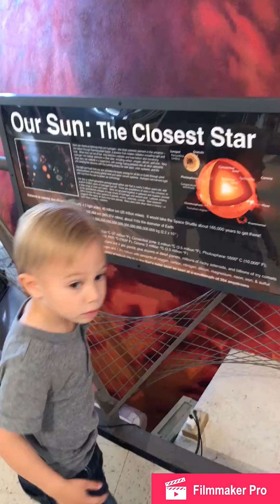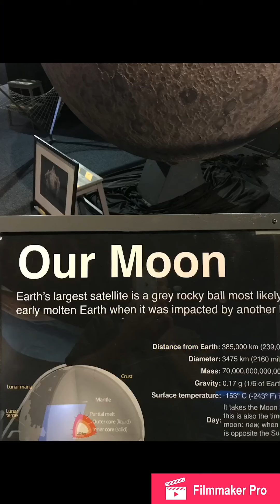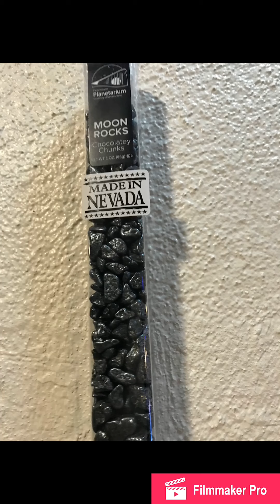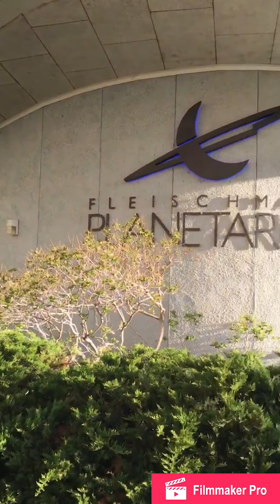What's up Wednesday?! (Fleichmann Planetarium)